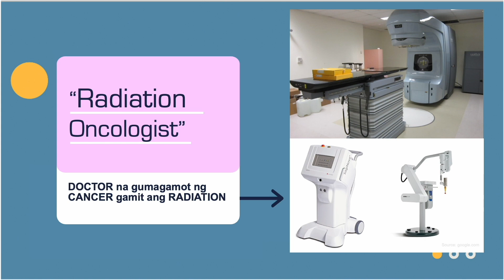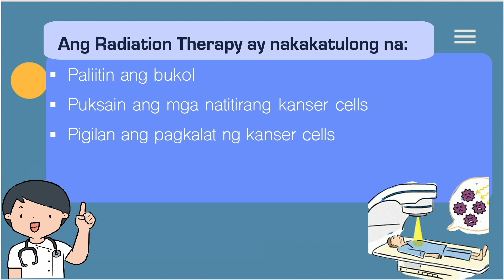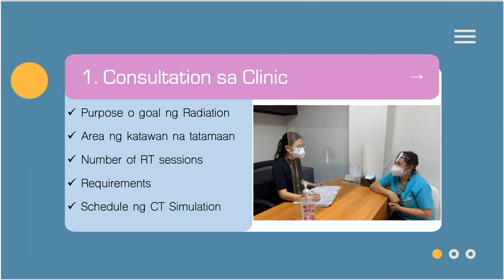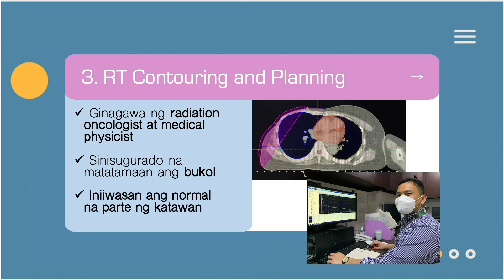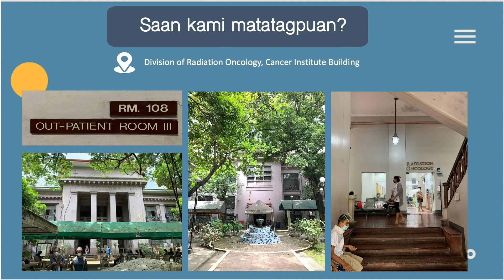Ano ang Radiation Therapy? (TVUP Version) - Part 1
Alamin natin kung ano ang Radiation Therapy at paano ito nakakatulong upang gamutin ang sakit na kanser.

Ang video na ito ay ginawa upang magbigay kaalaman para sa mga pasyenteng may kanser, at silang gustong matuto tungkol sa Radiation Oncology at Radiation Therapy bilang parte ng "Ukol sa Bukol series" ng TV-UP Program.

Mula sa pakikipagtulungan ng mga sumusunod:
-TV-UP
-Mga Doktor (residente at consultants), nars, Rad-Tech, Medical physicists at iba pang kawani ng UP-PGH Department of Radiology at Division of Radiation Oncology

Boses ni:
Dr. Joseph Causapin.